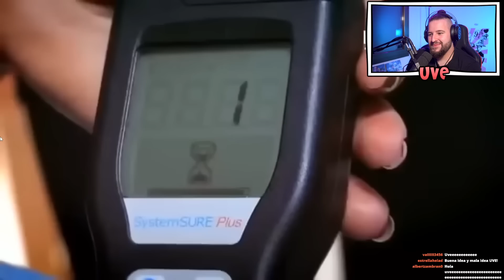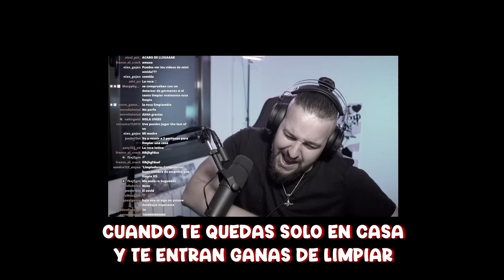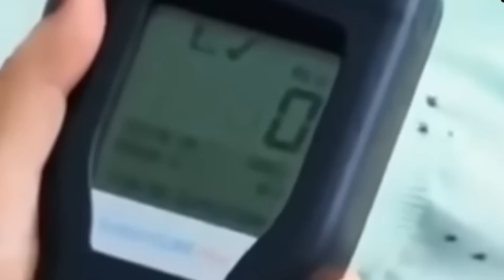🧺 LIMPIADOR COMPULSIVO Contra FRIKI COLECCIONISTA 👹 | Limpiadores Extremos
¿Calvo mamadismo o el El Armaduras? Elige tu equipo